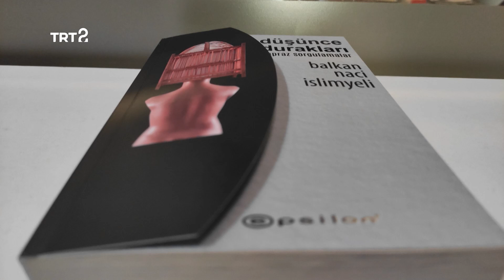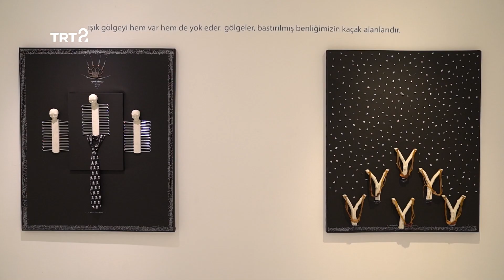Balkan Naci İslimyeli Anısına "Düşünce Durakları – Çapraz Sorgulamalar" sergisi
Çağdaş sanatın öncü isimlerinden; ressam, yazar ve akademisyen Balkan Naci İslimyeli'nin anısına 76. doğum gününde, Ekavart Galeri’de sanatçının ve
öğrencinin çalışmalarından oluşan bir karma sergi düzenlendi.

Eşi Sezen İslimyeli ve öğrencileri sanatçıyı TRT 2 Hayat Sanat programı için anlattı...

Sergi 15 Ekim’e kadar Ekavart Galeri’de ziyaretedilebilir.